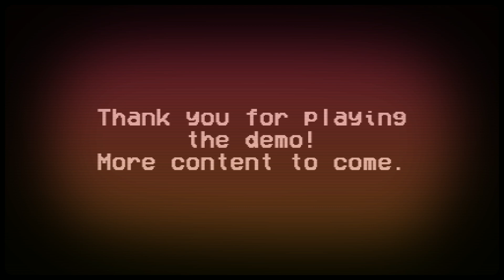The Happyhills Homicide 2 (Demo) - Indie 2D Horror Game (No Commentary)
The Happyhills Homicide 2 is a 2D horror game developed by Cooperbolt where you re-enter Happyhills with the supposed return of the clown-masked killer. Now you will play different roles, including that of the killer himself, while the entire plot is resolved.